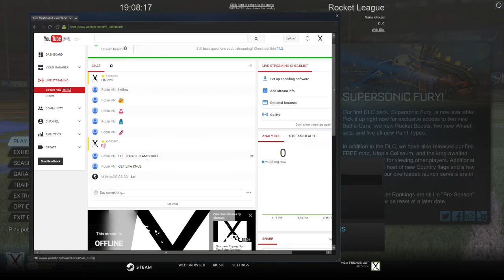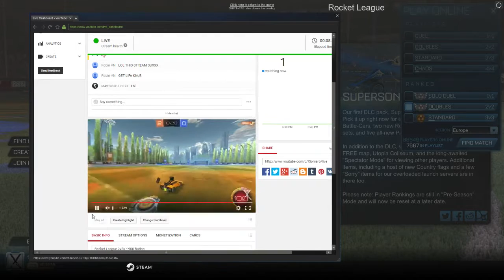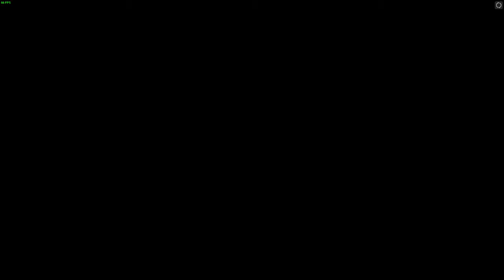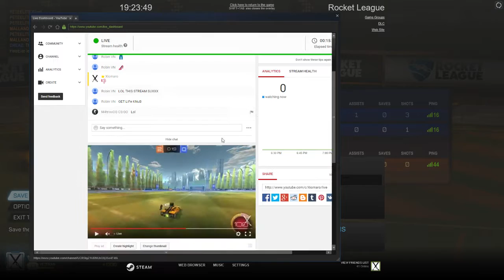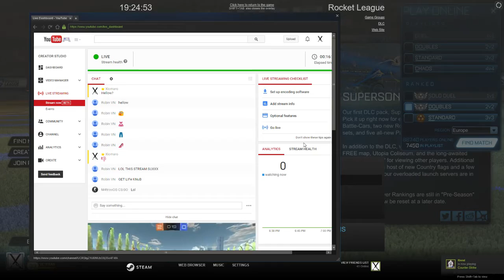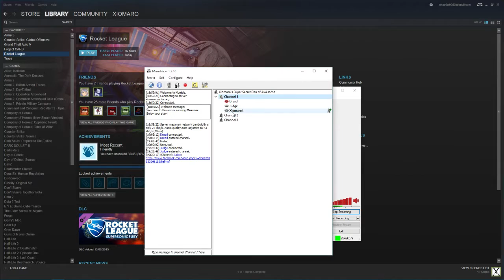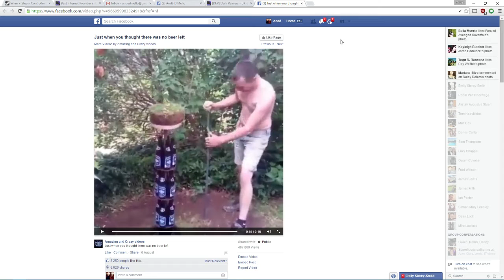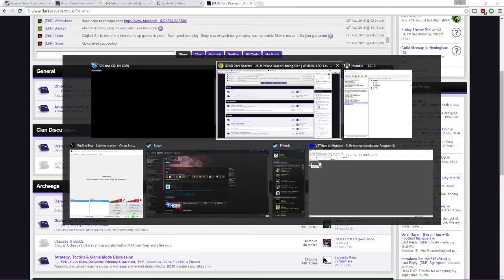Xiomaro Trying Out YouTube Gaming